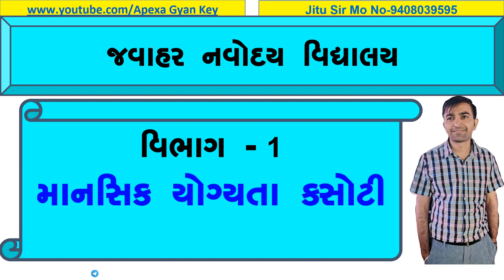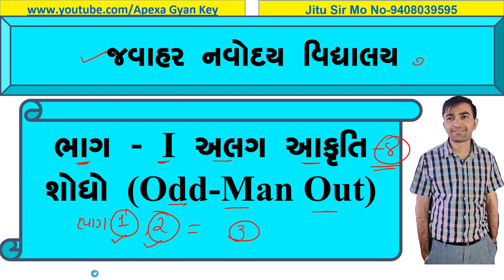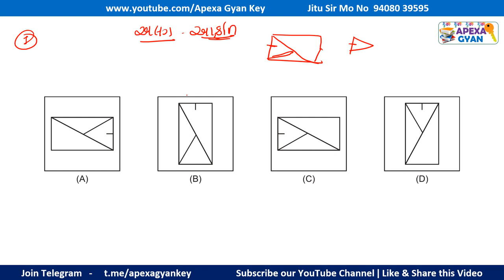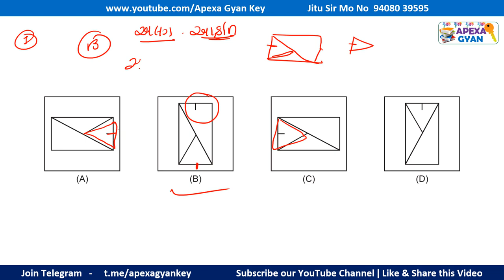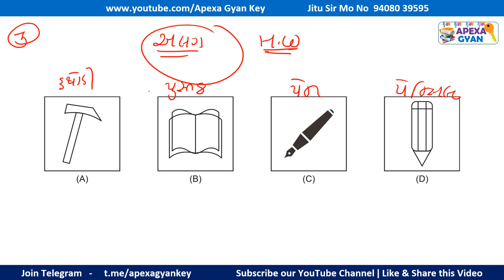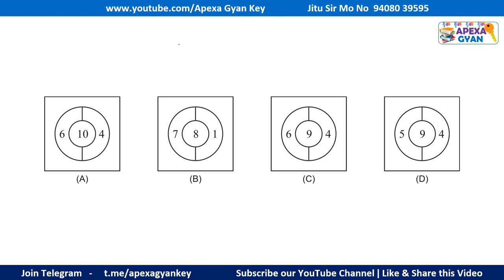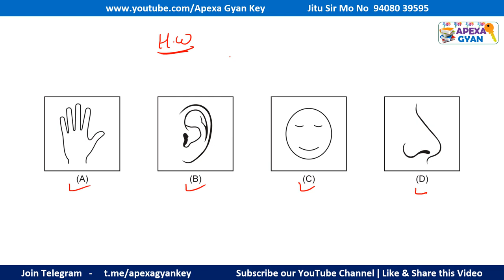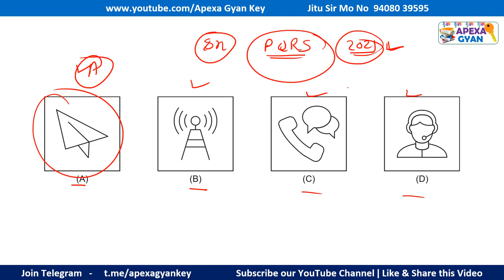JAVAHAR NAVODAY ENTRANCE EXAM 6thClass||વિભાગ-1||Mental Ability||Part:2||અલગ આકૃતિ શોધો||Odd man Out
👉વિભાગ =1 માનસિક યોગ્યતા કસોટી

વધુ સાહિત્ય અને માહિતી માટે સંપર્ક કરો અપેક્ષા જ્ઞાન કી જીતુ સર 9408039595